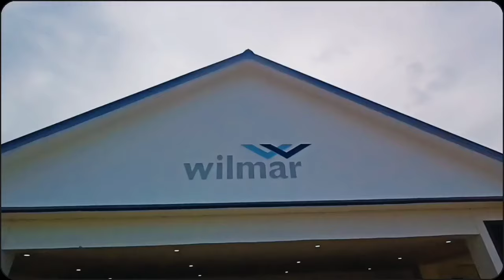PPDB SMPS BINA BANGSA 02 | TA 2024/2025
05 April 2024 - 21 April 2024 Pendaftaran Online
24 April 2024 Tes Tulis /Wawancara
26 April 2024 Pengumuman kelulusan
29 April - 11 Mei daftar ulang dan kelengkapan berkas